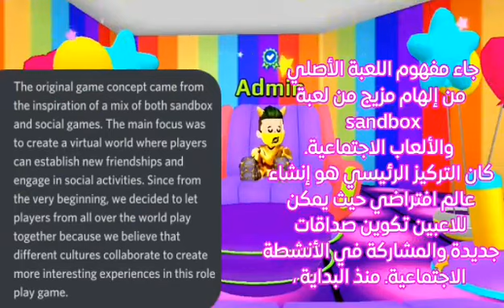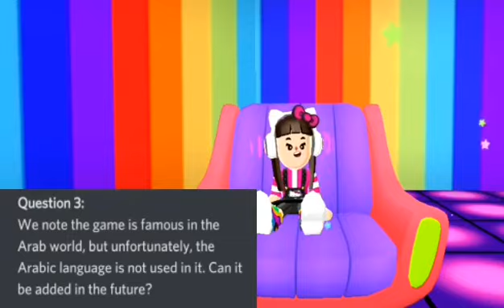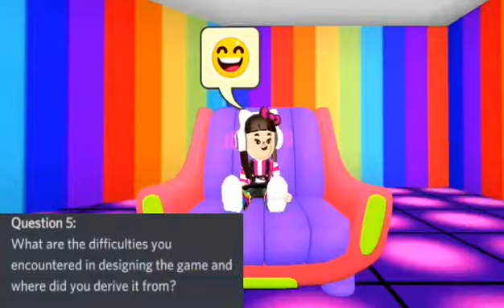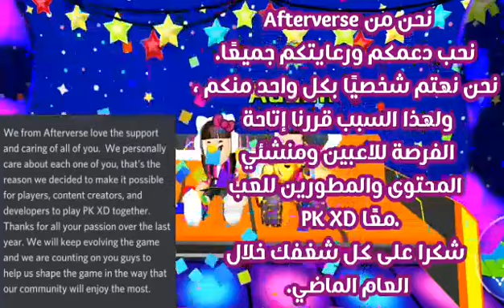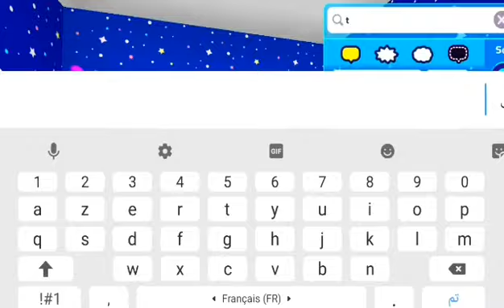برنامج نجوم Pk xd حوار مع Admin هل ستضاف اللغة العربية للعبة؟ Dialogue with Admin Stars show pk xd🌟